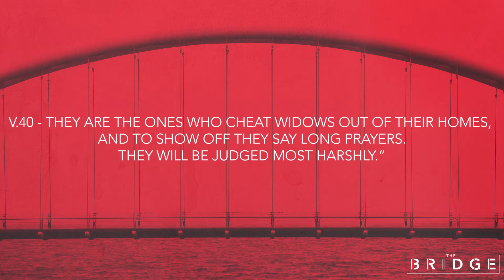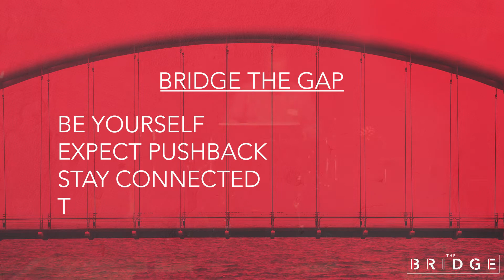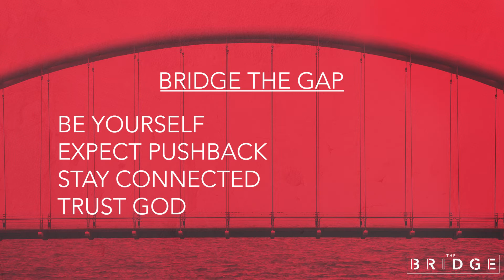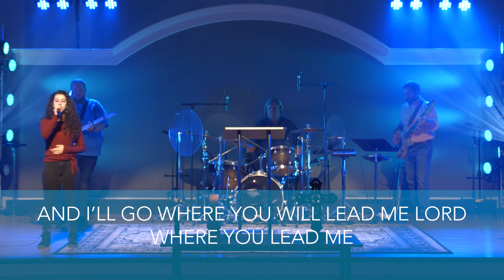Everyone Has Something To Bring | October 17, 2021 | The Bridge | Asbury Bham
THE BRIDGE SUNDAY SERVICE
Series: The Bridge
Robert Mercer

Worship Set List:
Your Love Awakens Me - Phil Wickham
God With Us - All Sons & Daughters
Holy Spirit - Bryan & Katie Torwalt
Called Me Higher - All Sons & Daughters